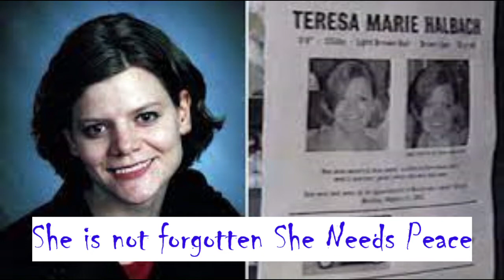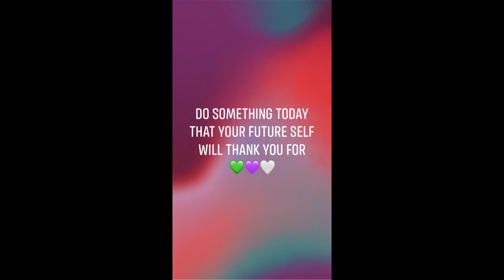Reminder RALLY 2021